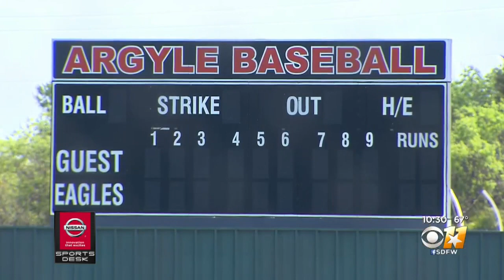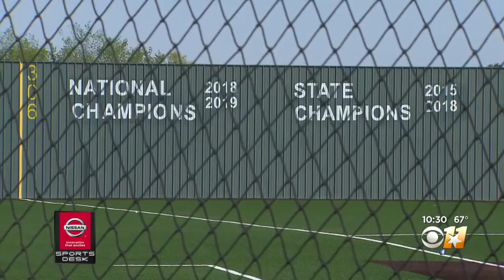Argyle High Baseball Team's Dream Of A 3-Peat Will Have To Remain A Dream Indefinitely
The season has been suspended due to coronavirus.